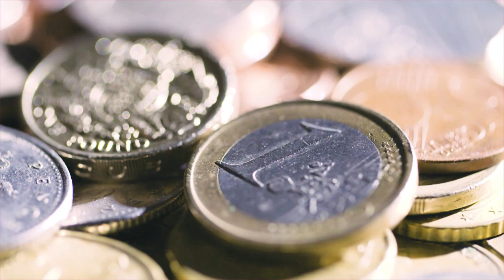Hebdo Éco - La 5G est-elle vraiment une avancée pour notre société ?